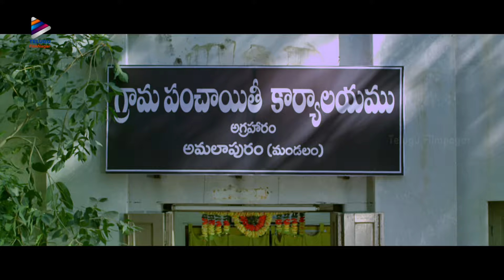AK Rao PK Rao Movie Best Comedy Scene | Dhanraj | Thagubothu Ramesh | Latest Telugu Movies 2021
AK Rao PK Rao Movie Best Comedy Scene on Telugu FilmNagar. AKRaoPKRao Latest Telugu Movie ft. Dhanraj, Thagubothu Ramesh, Sri Bhoomika and Karina. Directed by Srinu Kotapati. Music by KS Rao. Produced by M Venkata Narayana.